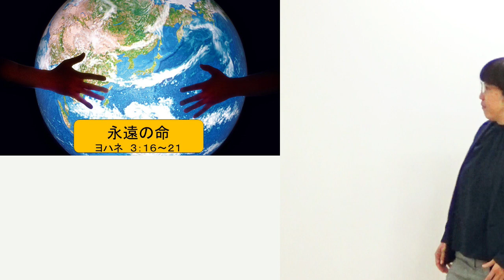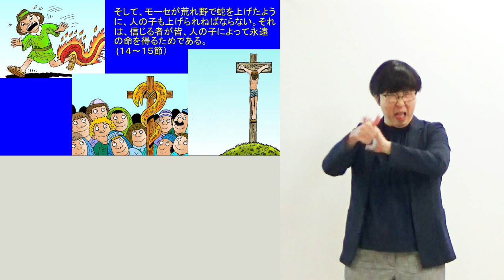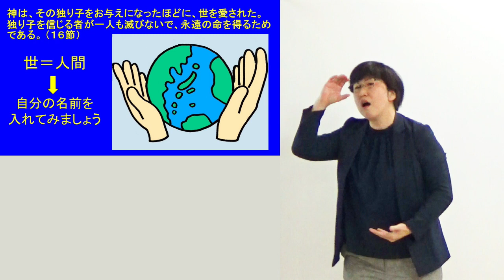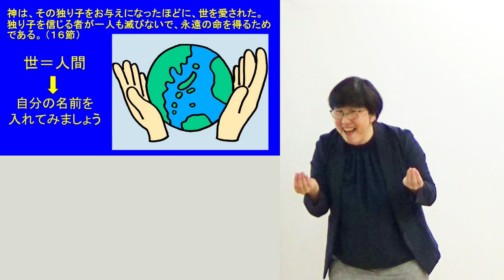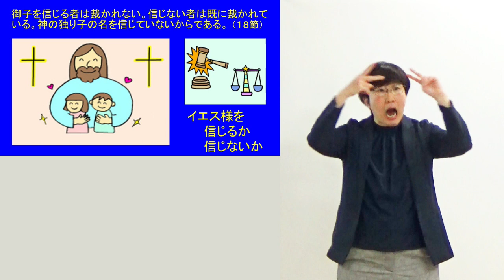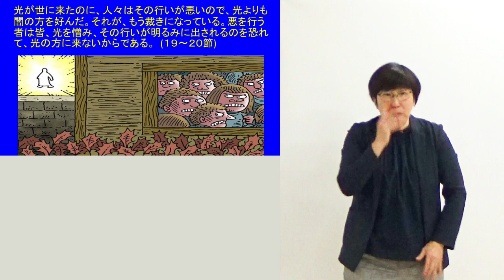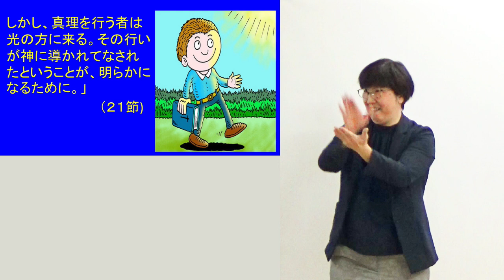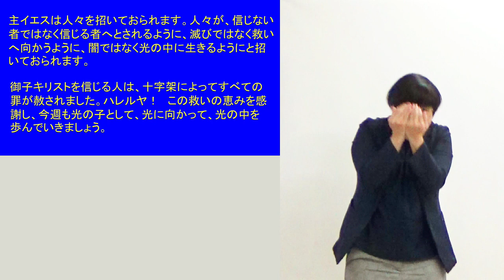S20210425 手話メッセージ「永遠の命」